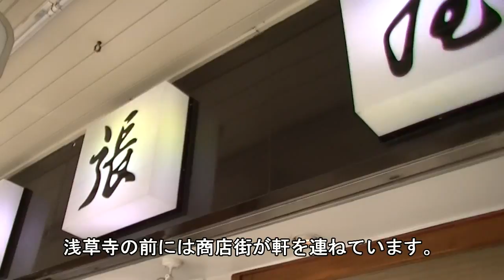How to enjoy Japan travel in Asakusa part3.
この動画は浅草編です。Part1－Part59まであります。